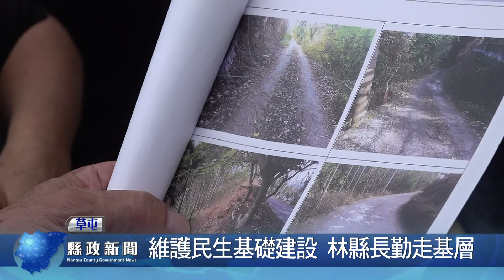維護民生基礎建設 林縣長勤走基層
為了改善基層建設，縣長林明溱會同工務處及農業處同仁，前往草屯鎮土成里、雙冬里等，會勘住宅排水溝阻塞、農路破損、溪床護岸掏空等改善工程，預計發包後儘速修復，保障民生基礎建設。